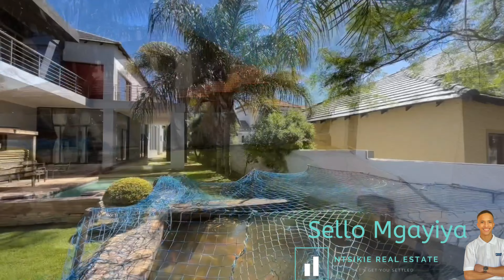4 Bed House for Sale | Gauteng | Centurion | Valley View Estate | R4 200 000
Video content:
0:00 Estate Entrance
0:09 Exterior
0:28 Entrance & Dining Area
0:51 Living Area & Kitchen
1:21 Pool Area and Koi Pond
1:40 En-suite bedroom 1 (downstairs)
1:59 Pyjama Lounge
2:14 Master en-suite bedroom
3:02 En-suite bedroom 3 & 4 (upstairs)
3:21 Study
3:35 Exterior & Surroundings

Music Cred: